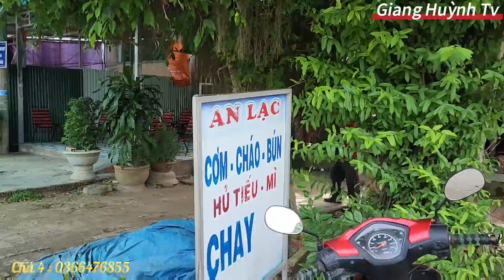Cưa Cây Sanh Lão, Rất Nhiều Dây Điện / Saw Old Trees, Lots of Wires | Tập 854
+ Cưa cây Sanh tàn siêu khủng và có rất nhiều dây điện ngang qua, đây là video gốc mình ko cắt ghép chỉnh sửa. Mời quí vị và các bạn xem cây như thế nào nhé.

+ Kênh Youtuber Giang Huỳnh Tv chia sẻ về cuộc sống thực hằng ngày của người dân Miền Tây Nam Bộ... Như Săn Bắt, Nấu Nướng, Trãi Nghiệm, Chia sẻ. v.v...

+ Xin Trân trọng cảm ơn các bạn cùng toàn thể Cô, Dì, Chú, Bác đã luôn đồng hành và ủng hộ kênh của mình nhé.

+ Trân trọng cảm ơn anh em đã xem video.
+ Mọi ý kiến đóng góp xin các bạn để lại dưới Bình luận mình sẻ trả lời các thắc mắc của các bạn!!!